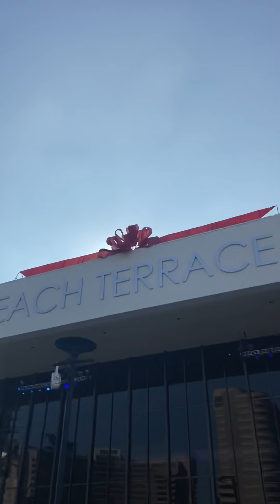Long beach, California / Convention Center